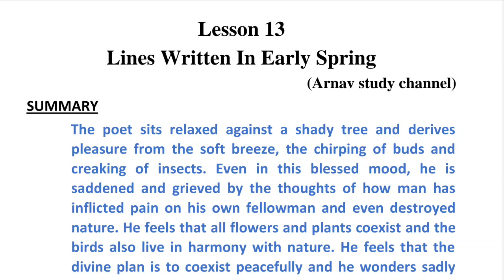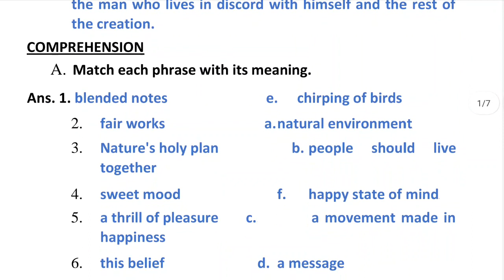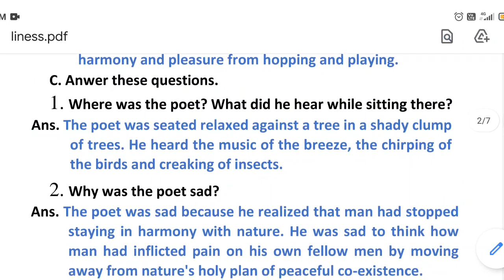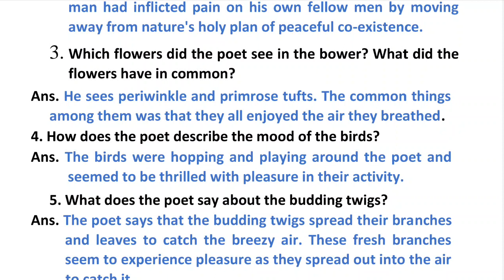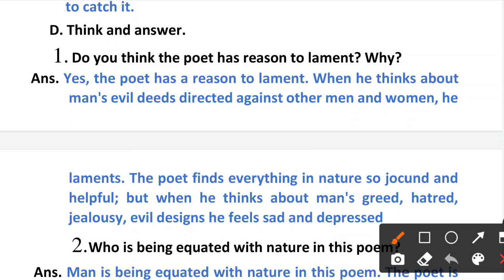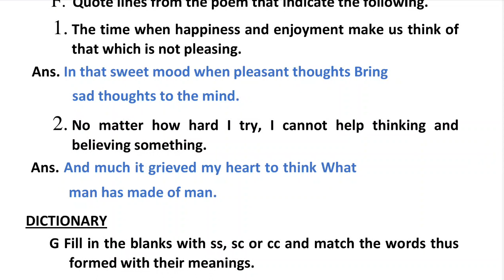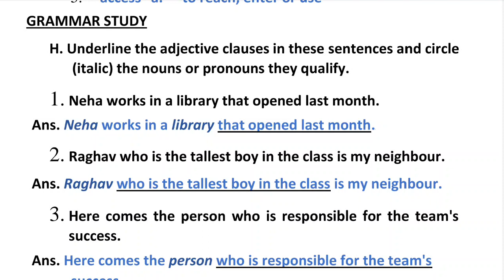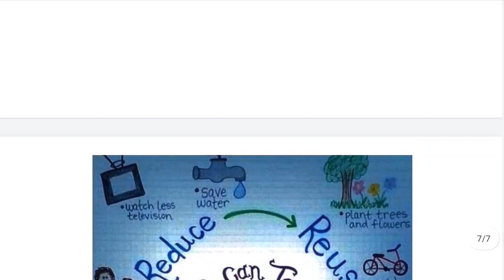lines written in early spring by william wordsworth question answer class 8 new gem's English icse